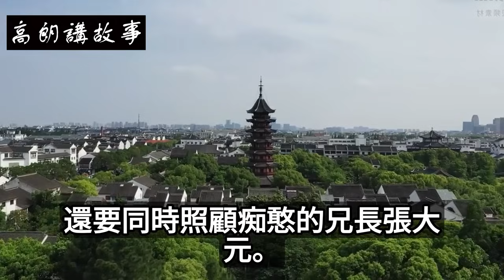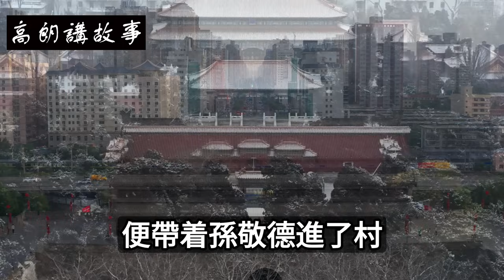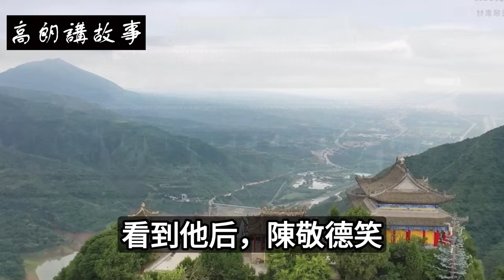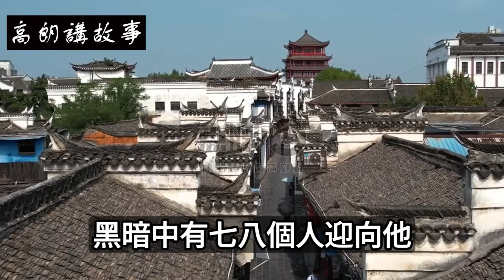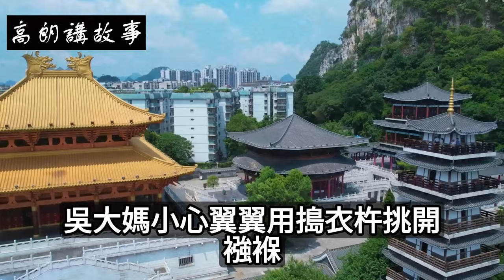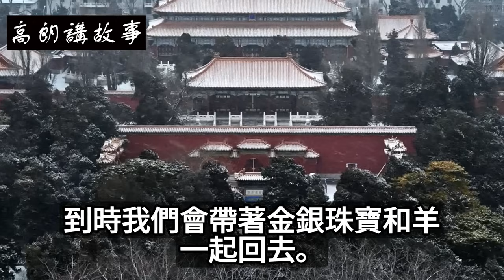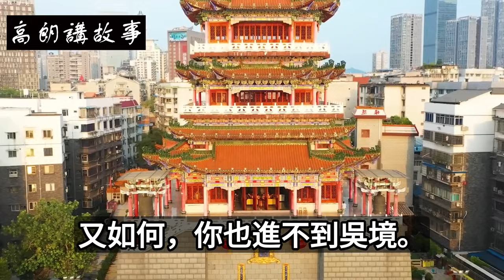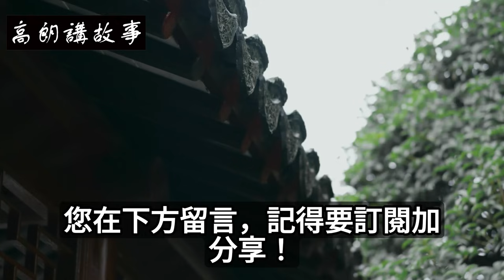民間故事：放羊男子見美婦雨天洗澡，他掙扎片刻後毅然跳下｜高朗講故事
民間故事：放羊男子見美婦雨天洗澡，他掙扎片刻後毅然跳下
張二寶是濟南府萊州人，靠給同村李員外放羊為生，這是個沒有任何保障的營生，而他不僅要養活自己，還要同時照顧痴憨的兄長張大元。
張家原本家境富裕，其祖上曾經積攢下龐大家業，然而到了他父親這一輩不知低調，處處顯擺，經常炫耀家中埋有財寶，幾輩子也花不完。
從他們兄弟兩個的名字就能看出來，其父炫耀，無所不用其極，哥倆名字合一起就是元寶。
如此炫耀，引起了一幫強人的注意，他們在年三十夜裡闖入張家，財物搶走幾騾車不說，臨走還放了一把火，火借風勢，張家幾世積攢，在一夜間盡成灰燼。